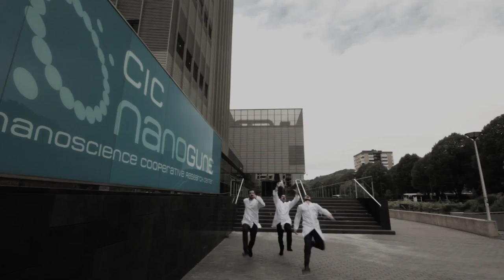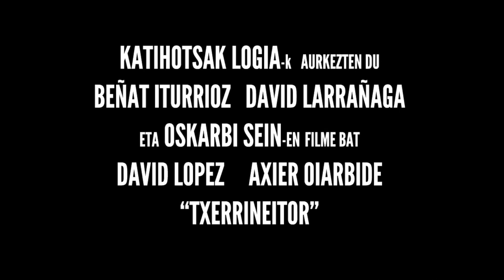Txerrineitor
2054. Omar Etxeberria lehendakari faxistak gobernatzen du mundua. Erresistentziak gerlari bat bidaliko du 2014ko Euskal Herrira.